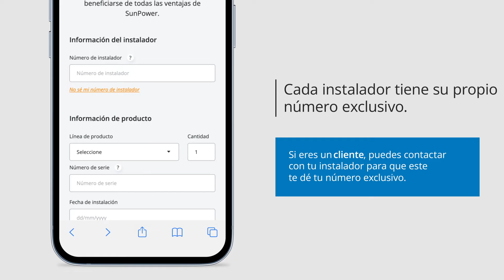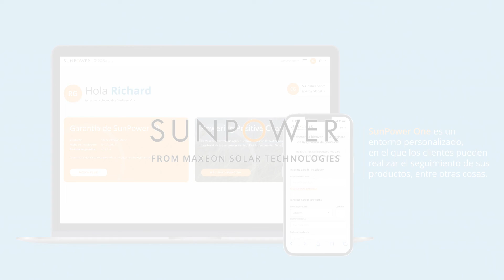Warranty Registration ES